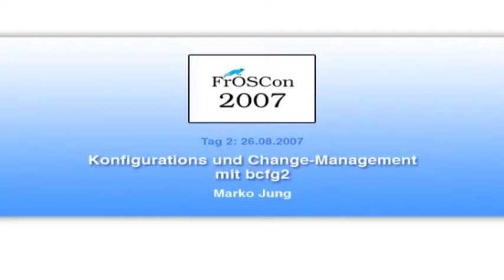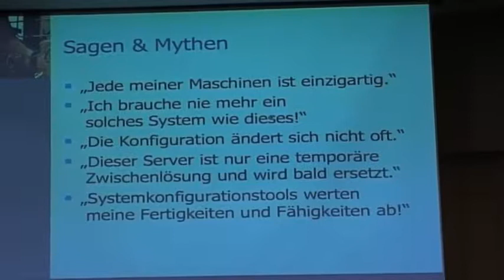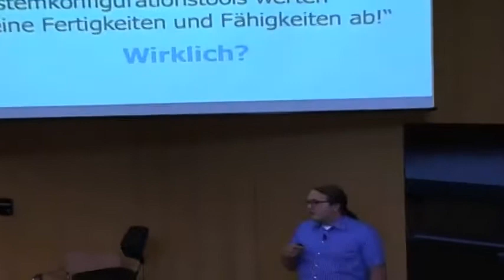Konfigurations und Change-Management mit bcfg2 (FrOSCon 2007)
Bcfg2 hilft Systemadministratoren eine konsistente, reproduzierbare und verifizierbare Spezifikation ihrer Systemumgebung zu erstellen und bietet mit Visualisierungs- und Reporting-Tools notwendige Werkzeuge für alltägliche administrative Aufgaben.

Marko Jung